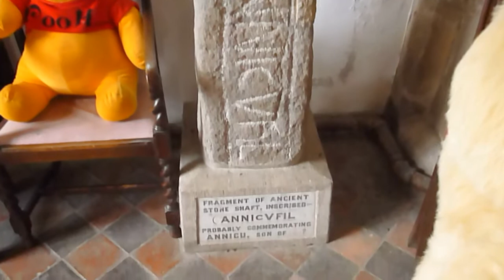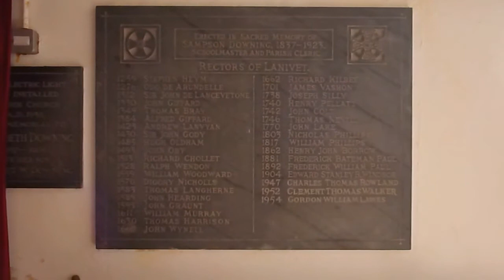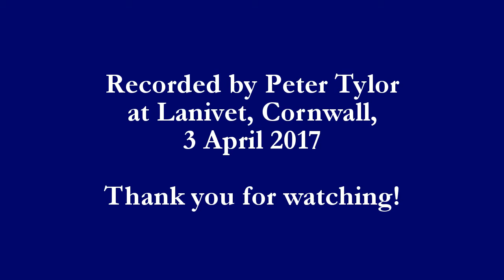A look around Lanivet Parish Church, Cornwall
A look around the historic parish church at Lanivet, a village near Bodmin, Cornwall, UK. Recorded by Peter Tylor, 03/04/2017, and edited on 05/04/2017 using the YouTube Video Editor

Although I have passed through Lanivet many times on the way between St Austell and Bodmin, this is only the second time I have visited the church. My main reason for coming here this time was to play the interesting-looking pipe organ - which I will be uploading some videos of shortly!

With thanks to Lanivet PCC for giving me permission to play the organ here - and especially to Valerie Moore, PCC Secretary, for arranging this visit.